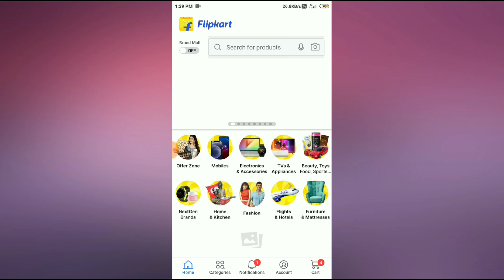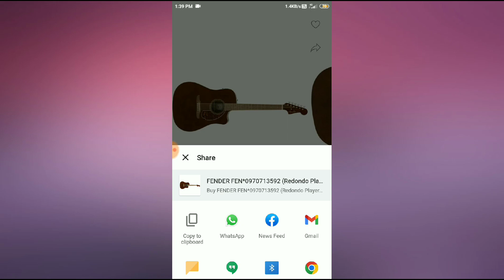How to share Flipkart product link in WhatsApp// product link Flipkart k WhatsApp pr kese share kre